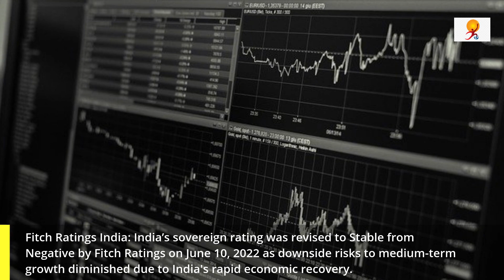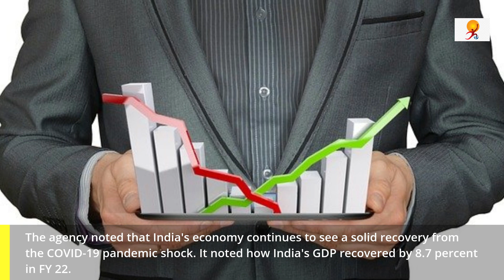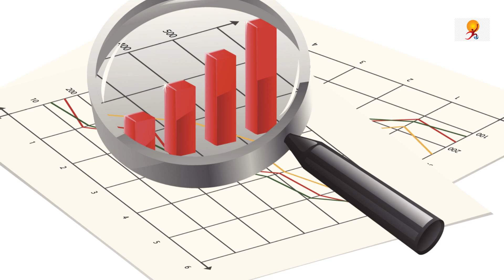Fitch Ratings revises India’s outlook to Stable | India Economic Growth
India’s sovereign rating was revised to Stable from Negative by Fitch Ratings on June 10, 2022 as downside risks to medium-term growth diminished due to India's rapid economic recovery.